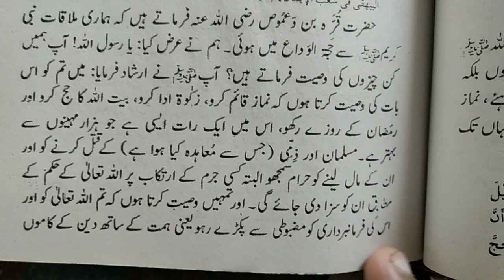hadees/huzoor sslaaho alehi wasallam ne irshad farmaya nimaz qaim karo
is hadees me ap sune gy k rasulullah sallaho alehi wasallam ne irshad farmaya nimaz qaim karo zakat ada karo